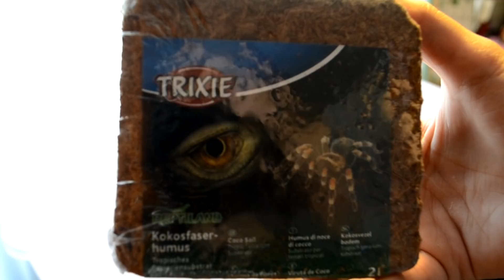Переселяем улиток/ Поломала раковину улитки/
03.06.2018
Ребята,я обещала вам выложить сегодня видео на Лайф канал "Подписчики управляют моей жизнью"но к сожалению не успела смонтировать,видео будет завтра,по этому порадую вас новым видео хотя бы на Петс канале!До завтра♥♥♥
P.S:видео на лайф сегодня!♥